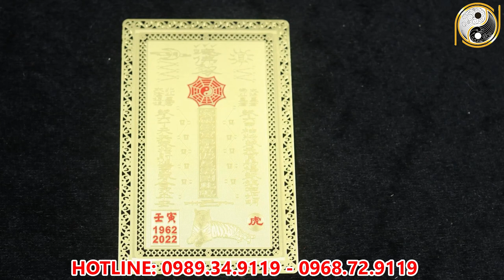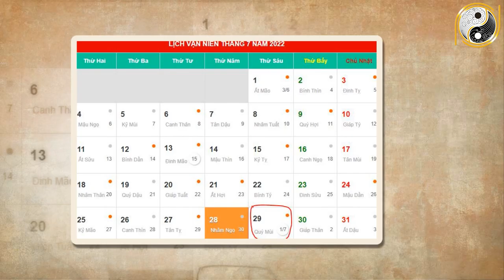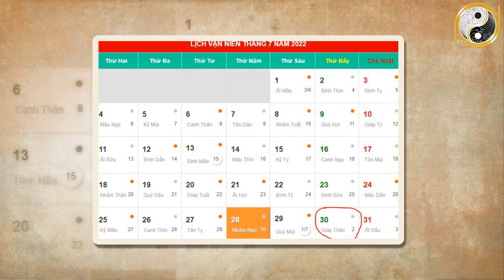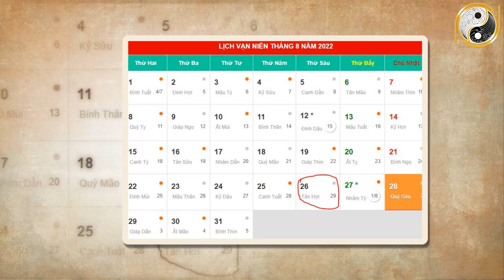Tử Vi Tháng 7 ÂL Năm 2022 Thần Phật Che Chở Tuổi Dần Vượt Qua Mọi Thách Thức , Khổ Mấy Cũng Giàu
01. Linh phù giải hạn
02. Hồ lô hóa giải Ngũ Hoàng
03. Mai Hoa Phú Quý
04. Gương bát quái tinh cầu
05. Kim bài thái tuế 2023
06. Vòng tam hợp Dần Ngọ Tuất
07. Vòng tam hợp Thân Tý Thìn
08. Vòng tam hợp Hợi Mão Mùi
09. Vòng Tam Hợp Tỵ Dậu Sửu
10. Bát bảo tâm kinh
11. Minh Quang pháp bảo cầu
12. Minh Quang pháp bảo lục giác
13. Tỳ Hưu Lộc Tài (Đồng)
14. Tỳ Hưu Khai Vận ( Bạch Ngọc)
15. Bách Niên Tụ Tài ( tụ tài lộc)
16. Song long ngọc ấn ( ấn thăng quan)
17. Kim bài ngũ Lộ Thần Tài
18. Hồ lô bình an ( treo xe)
19. Móc khóa văn xương
20. Ống bút văn xương gỗ đào
21. Bút văn xương gỗ đào
22. Bút văn xương gỗ đào nhỏ
23. Hoa mai kim tiền ( mạ vàng )
24. Các vật phẩm phong thủy khác Tử Vi Tháng 7 ÂL Năm 2022 Thần Phật Che Chở Tuổi Dần Vượt Qua Mọi Thách Thức , Khổ Mấy Cũng Giàu